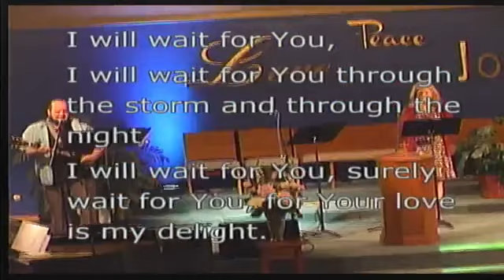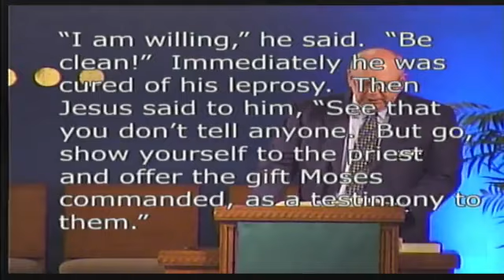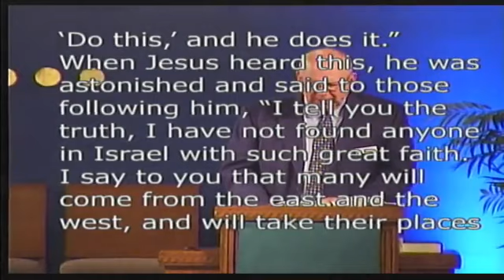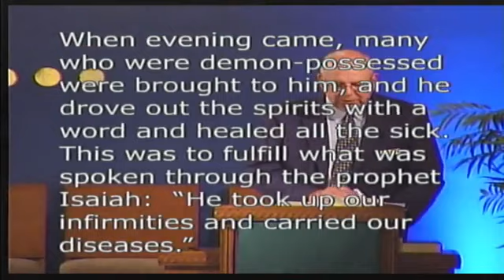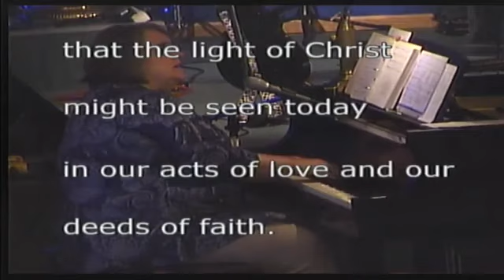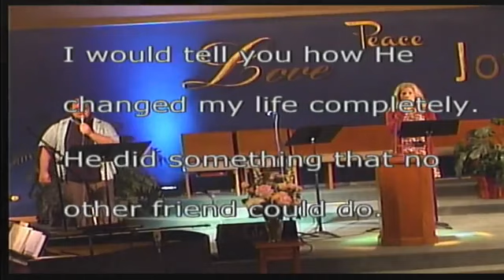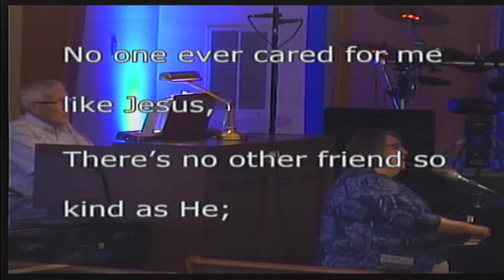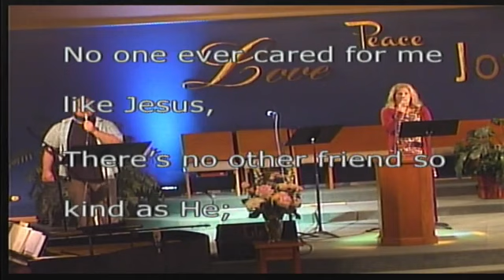Christ's Family Worship June 7, 2020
Christ's Family Church of Davenport serving the Quad Cites including Bettendorf, Moline and Rock Island.